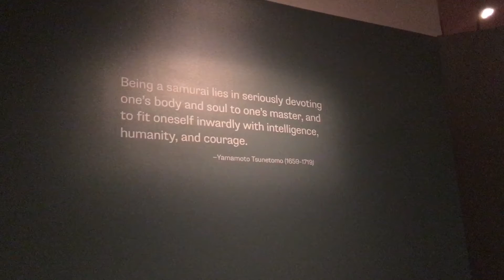Weekday Shenanigans with the Reeds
Hey, we're the Reeds! I'm Aubrie. My husband is Matt, and we have a baby named Nicolas. Join us on our adventures in Colorado!